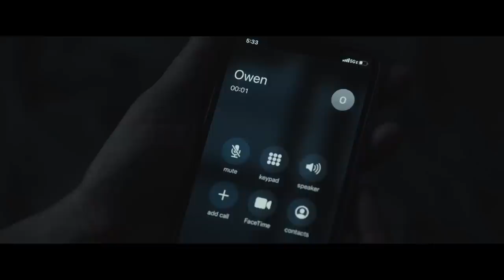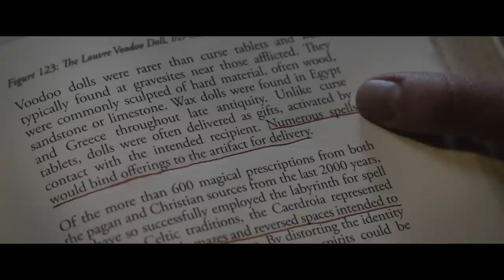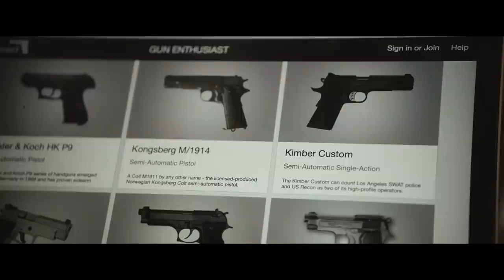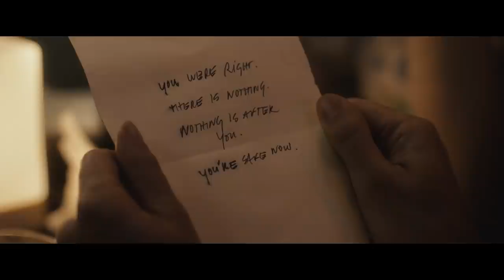The Night House (Dead Meat Podcast Ep. 159)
Chelsea and James talk The Night House, a movie with plenty of scares and plenty of man ass.

Get the Full Podcast RSS Feed!